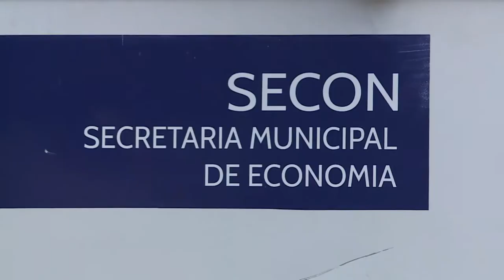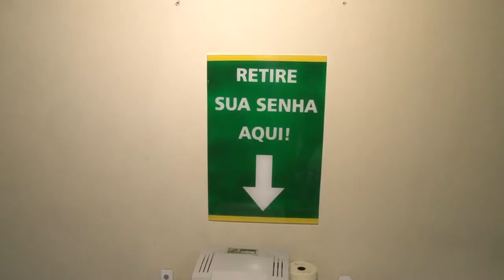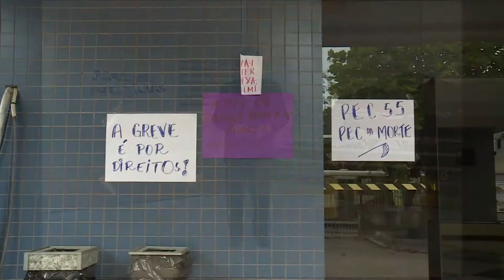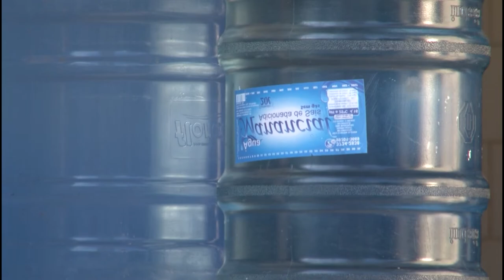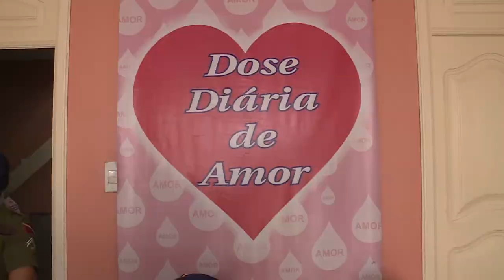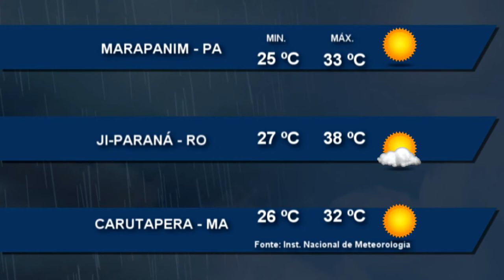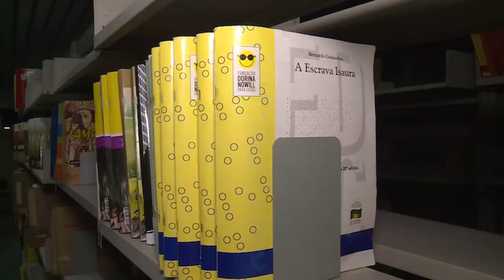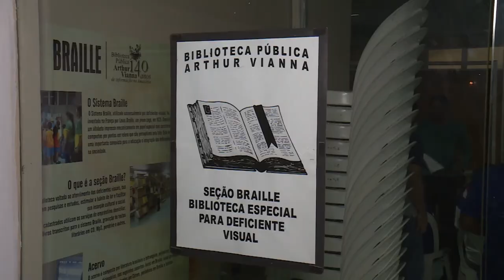Nazaré Notícias - 24/11/2016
Veja nesta edição:

- Campanha busca melhora a relação de clientes com seus bancos;

- Assaltos a bancos preocupam a população;

- Escolas estaduais e do município de Belém participam da campanha “não atirei o pau no gato";

- Polícia Civil do Pará está arrecadando alimentos não perecíveis para a campanha do natal solidário 2016;

- O basquete masculino estudantil do Pará conquistou ouro inédito nos jogos escolares da juventude;

- Na entrevista de hoje vamos falar sobre os focos de  queimadas no Pará.